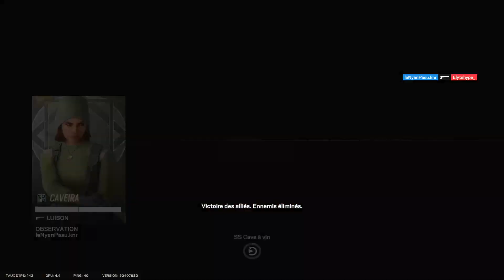R6 : Soirée duels avec Nyan et Elyte en 2v1 sur Villa (et c'est n'imposte quoi xD)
Discord ( Si vous souhaitez jouer avec nous le soir, c'est ici)

J'espère que cette vidéo R6 vous plaira et que vous apprécierez le caractère Chill de ces games.
Si vous appréciez, merci de prendre une seconde pour liker cette vidéo je vous en serais reconnaissant.
C'est une manière de me motiver à continuer !

Vous pouvez utiliser le contenu de mes vidéos (avec crédit).

Merci d'avance et bonne journée !

Hello guys,

I hope you'll like that R6 video and that you'll appreciate the Chill side on it.
If you appreciate, thanks to leave a like on it. I would be grateful for that.
It's a way to keep the flame on doing these videos !

You can use my video content (with credits).

Thanks a lot and have a nice day.

00:00 Round 1
02:51 Round 2
04:23 Round 3
05:15 Round 4
06:38 Round 5
08:00 Round 6
08:59 Round 7
10:09 Round 8
12:14 Round 9
14:23 Round 10
15:45 Round 11
16:48 Round 12
18:06 Round 13